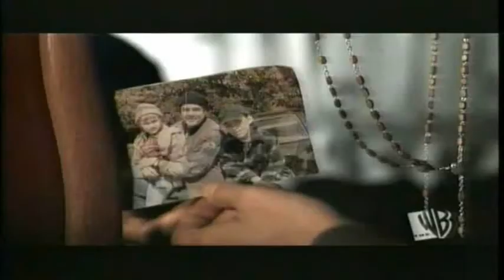Supernatural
My first Supernatural video!! It's all about Supernatural!